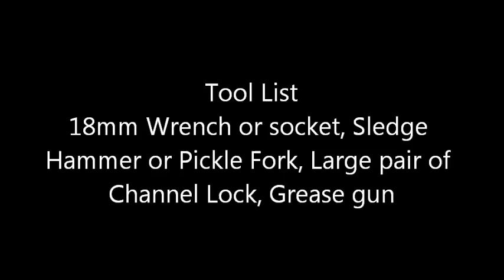Impala Caprice Steering Centerlink Relay Rod Replacement